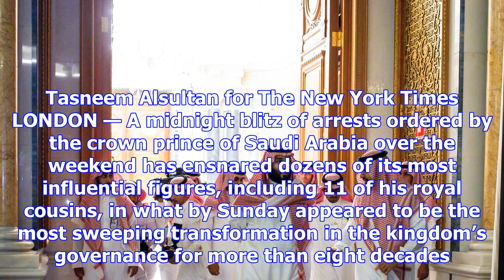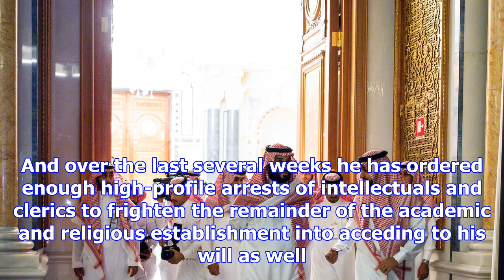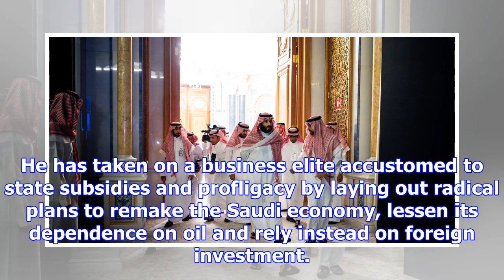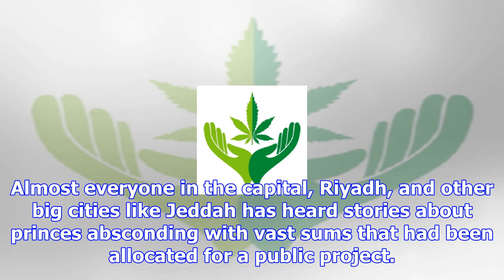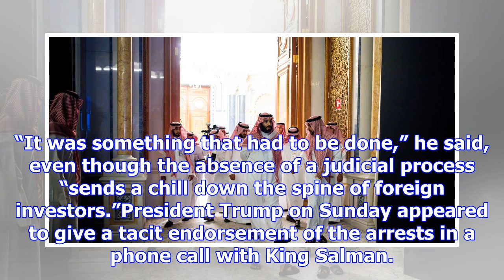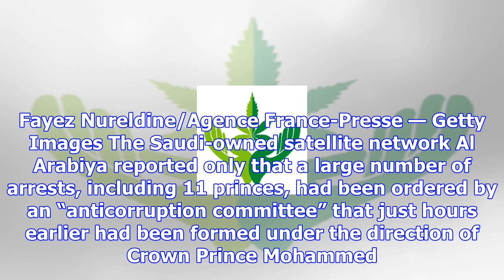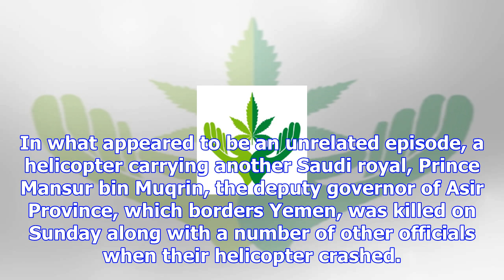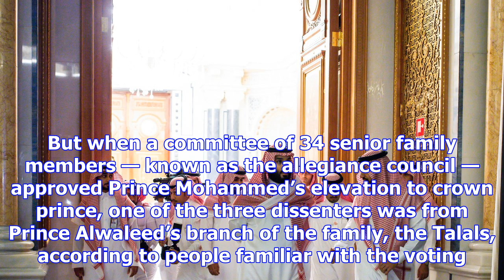Saudi crown prince’s mass purge upends a longstanding system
Crown Prince Mohammed bin Salman, center, at the Future Investment Initiative last month in Riyadh, ...